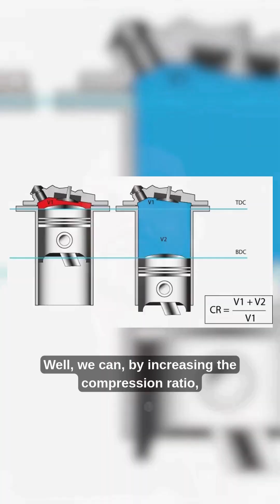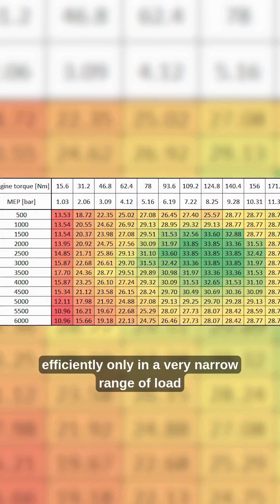ICE vs EV: Here's Why EV's Have Gotten So Much of Attention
Ever wondered why both brands and customers have been so invested in EV's? Watch the video to know why